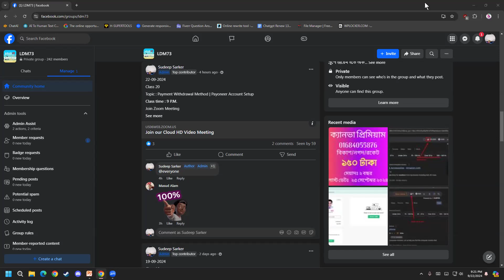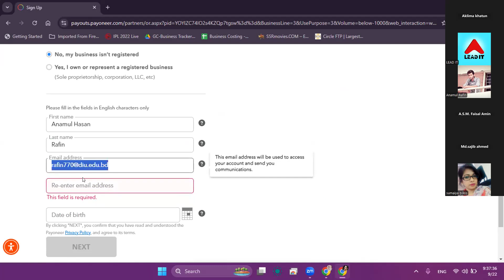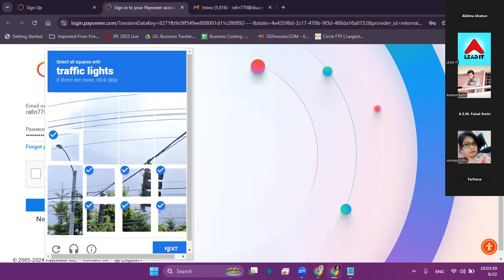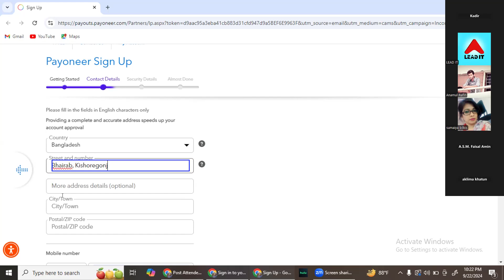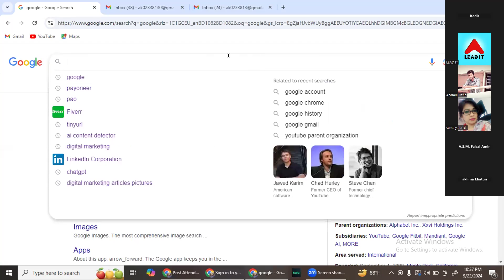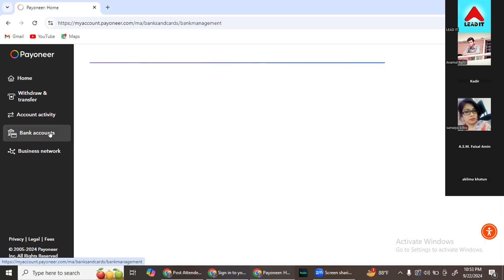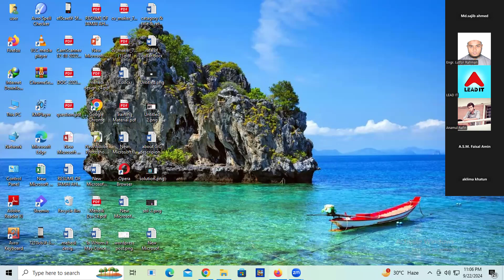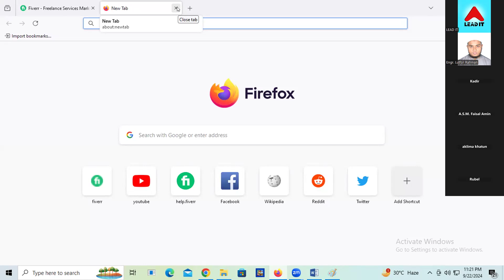Payment Withdrawal Method | Payoneer Account Setup Class 20